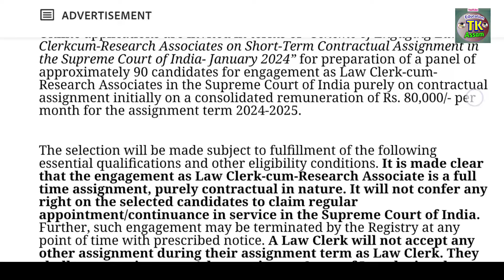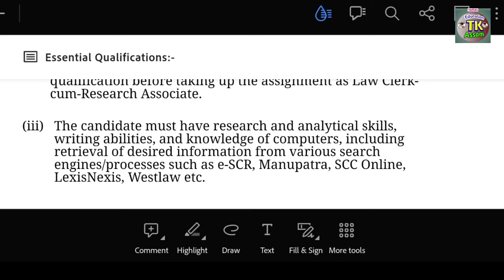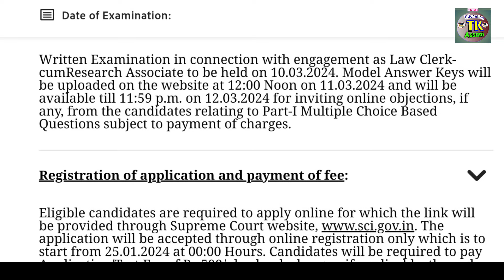Supreme Court Recruitment - Law Clerk Post Apply Online Start || New Recruitment Supreme Court